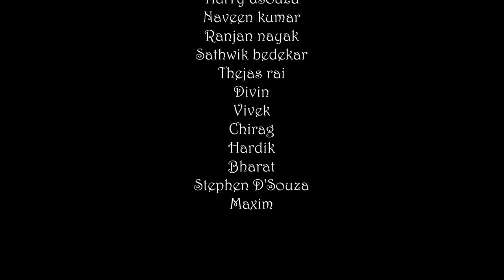MUR KA ||KANNADA ALBUM SONG || K D CREATION-ANTONY SHREYAS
K D CREATIONS

'' MUR KA ''  kannada album song

SUPPORT MAADI SHARE MADI

                                LAWRENCE MILL PUTTUR
                                REV .FR VIJAY LOBO

STARRING             : BHARATH , DIVIN JOHN ,NITHIN
                                  ANTONY,SATHWIK,THEJAS ,SHAHEEN .

LYRICS                         : ANTONY SHREYAS RODRIGUES
PRODUCTION TEAM : SUJITH AND GROUP

VOCAL                     : SIDHARTH SPARSH
                                    MOHAMMED SHAHEEN M H
                                    ANTONY SHREYAS RODRIGUES

DIRECTOR                 :GAVIN CHRIS MASCARENHAS

D O P                           :NIITHIN SEBASTIAN
EDITING                      :ANTONY SHREYAS RODRIGUES

POSTER AND VFX      : GOWRISH
CAMERA                      : CHIRAG S V